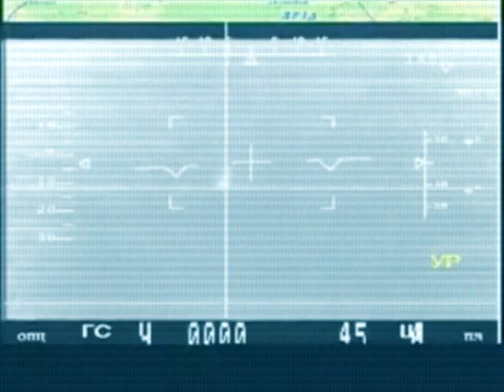Hungarian Army - The fist of the Carpats - Magyar Honvédség - A kárpátok ökle.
A videó semmiféle politikai vonulattal nincs összefüggésben, így arra kérek mindenki, hogy az ilyesféle politikai eredetű hozzászólásokat mellőzzék, mivel azokat törölni fogom.
Természetesen a normális hangvételű véleményeket szívesen fogadom. Valamint megjegyezni kívánom, hogy sem terrorizmust sem más veszélyes cselekményt nem promotálnak a kis filmjeimet, ahogy ezt is csupán a szabad alkotói képzelet szülte. KÖSZÖNÖM !